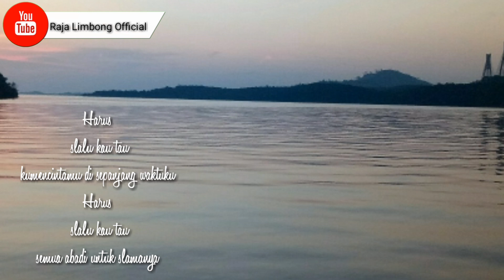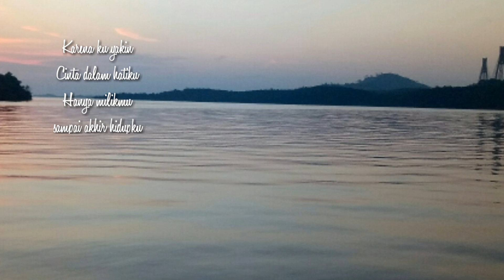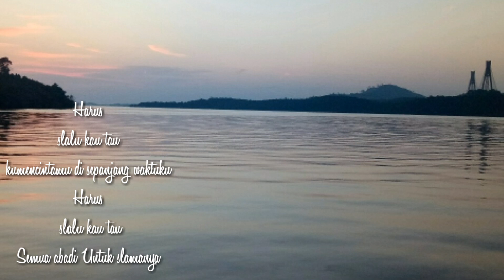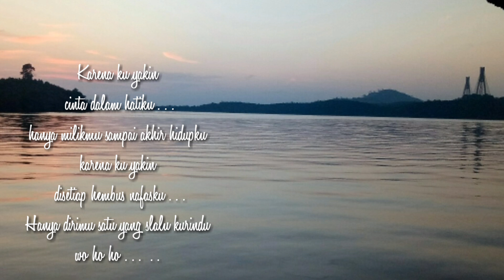Aku bukan Pilihan Hatimu||Ungu||Raja Limbong Cover||Video lirik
Akhirnya Cover Lagu Ungu ini selesai Juga teman teman
Ini adalah Cover pertama saya dengan arransemen..

Biasanya saya cover hanya pakai Gitar akustik..
Ada beberapa yang bilang,kok suara saya mirip suara Pasha Ungu...

4.17 Maret 2019

5.Kulanjutkan Hidupku tanpa dirimu.